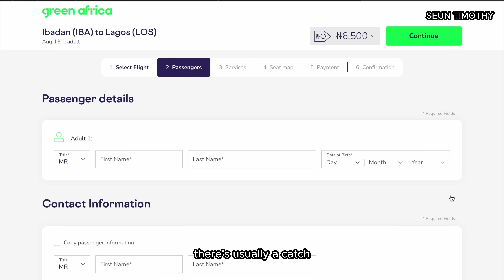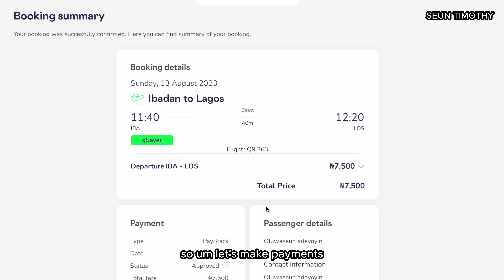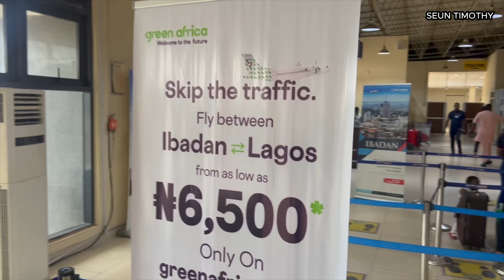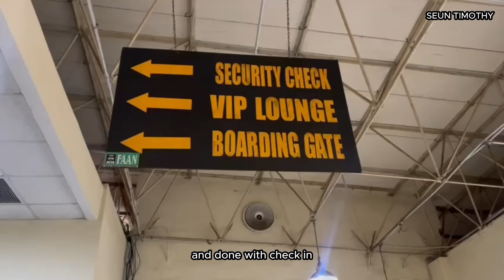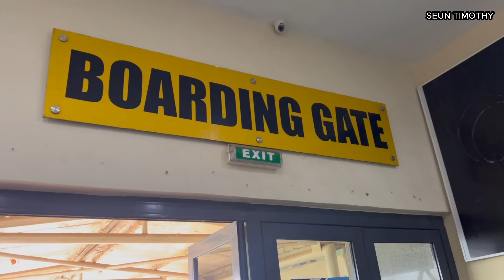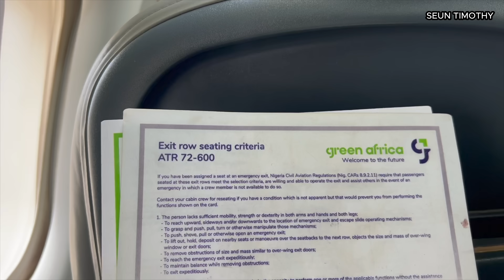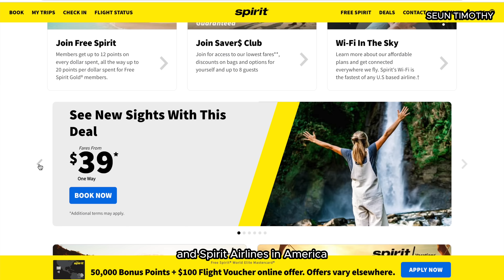I Flew the CHEAPEST Green Africa Airways 6,500 Naira Flight | Ibadan Airport to Lagos Airport.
In this Video, I Travel to LAGOS on a Ridiculously Cheap Flight on a Budget Airline called Green Africa from IBADAN. Many speculations have been going round on how budget airlines are Risky and scary so today i go on this adventure to find out for myself.